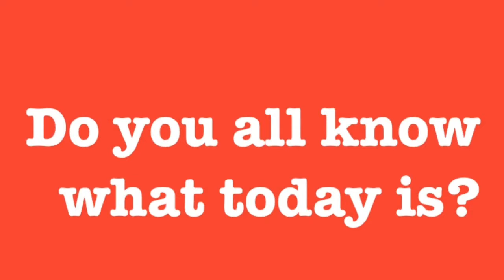Happy 16th Birthday Jordan Sumiel! (JoJoT)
Hey everyone! It's Aaliyah here. And here's a birthday video for my friend Jordan! Make sure you all wish him a "Happy 16th Birthday Jordan!" on Twitter!